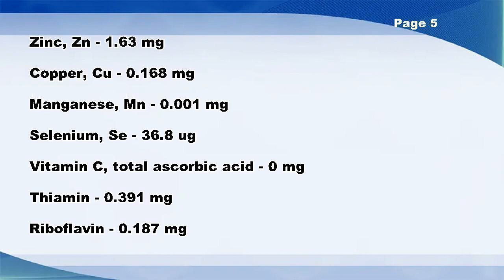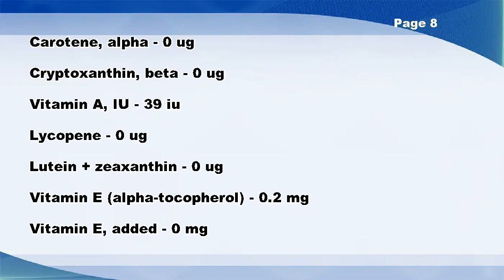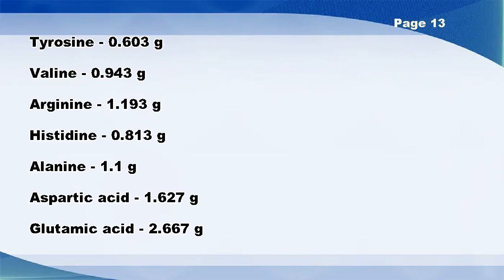Pork, cured, ham with natural juices, spiral slice, boneless, separable lean and fat, unheated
Pork, cured, ham with natural juices, spiral slice, boneless, separable lean and fat, unheated -- Nutrition Facts

Vitamin K (Menaquinone-4) - 0 ug